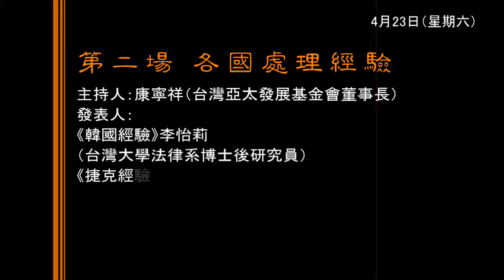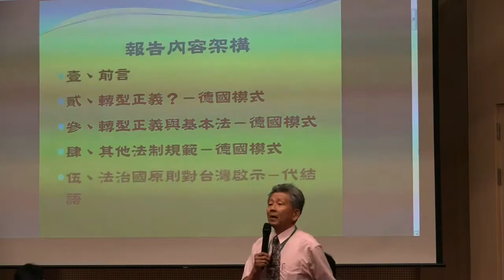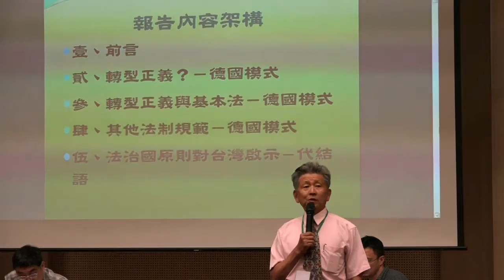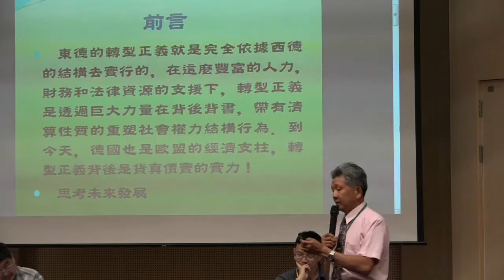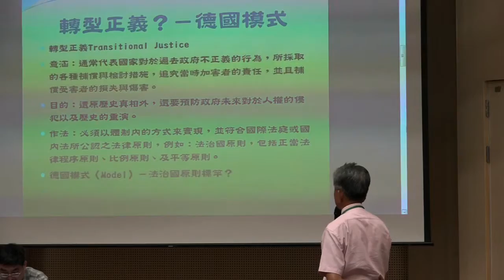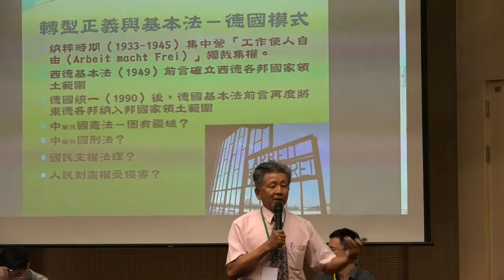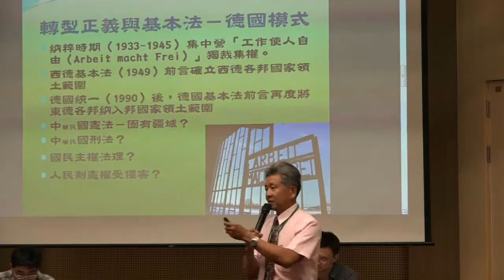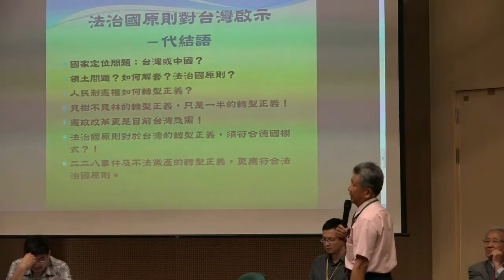《轉型正義與法律》學術研討會─11〈第二場各國處理經驗〉發表人：《德國經驗》鄭昆山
主辦單位：台灣教授協會
時間地點：2016年4月23-24日、國立台灣大學社會科學院梁國樹國際會議廳